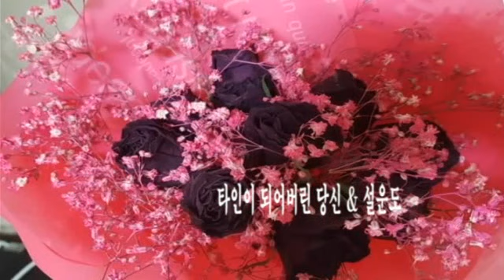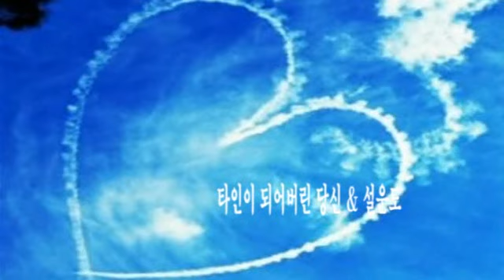타인이 되어버린 당신 & 설운도